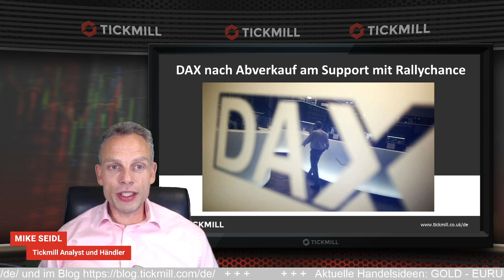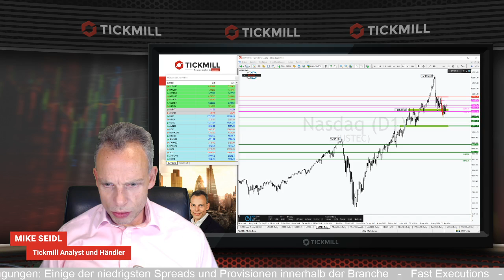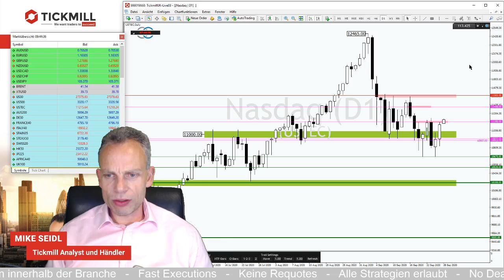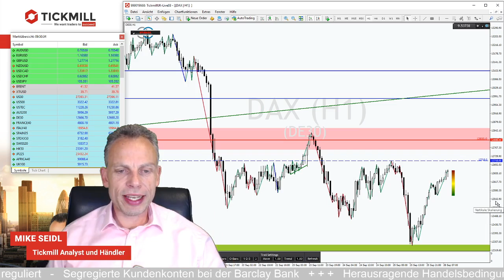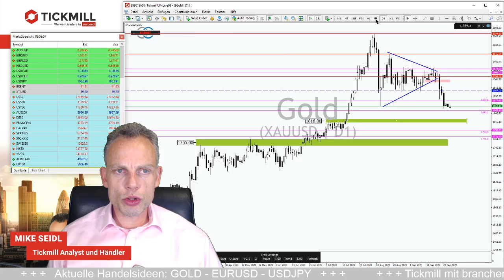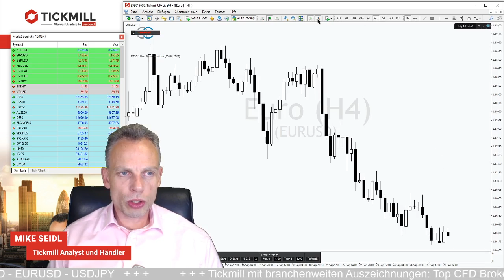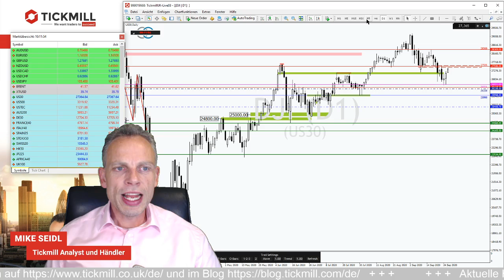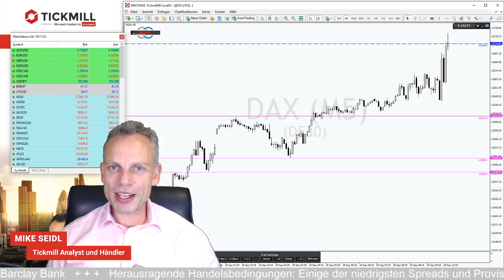DAX: Schnappt die Bärenfalle vom Freitag zu?